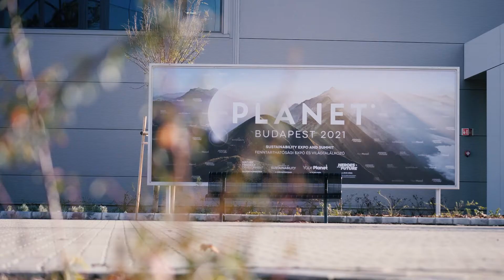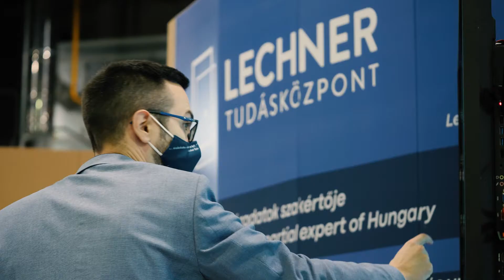Planet Budapest 2021 Fenntarthatósági Expó és Világtalálkozó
December elején több mint 180 kiállító céggel, 12 szakmai panelbeszélgetéssel, valamint számos izgalmas programmal zajlott le a Planet Fenntarthatósági Expó és Világkiállítás, a visegrádi országok közös rendezvénye.